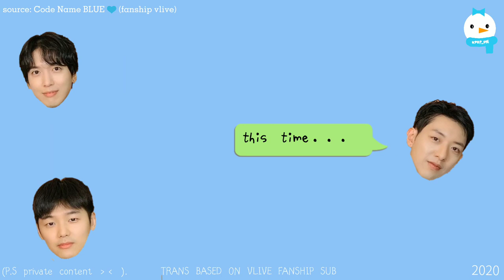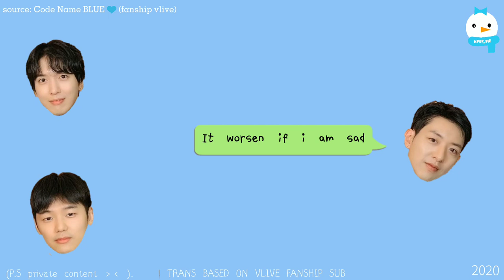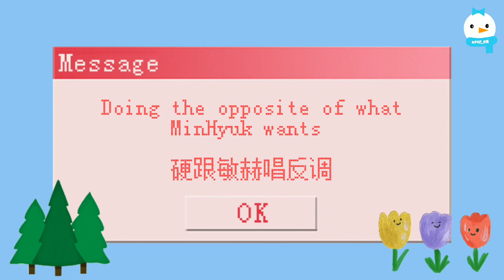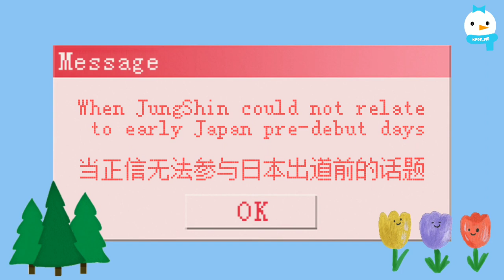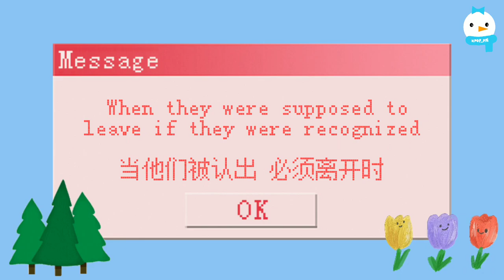CNBLUE Funny Moments Part 2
shall i do the maknaes revenge to our leadernim next?  😂

P.S i tried my best not to show him as much as possible to respect those people who get hurt seeing him. Some parts are unavoidable and i can't blur him out because i personally think it's not respectful for me to do so. it's against my moral.  please understand.

Video contain f*nship content. i can't share much cuz it's paid content. I'm okay to share for free but i cant risk my membership to be suspended. (sharing the audio only is risking enough.  😩) hope you understand once again.

Sources:
[Eng Sub]  don't call my name CNBLUE Secret Trip